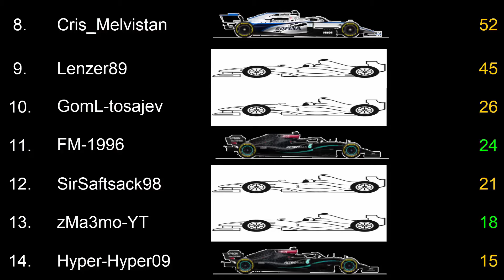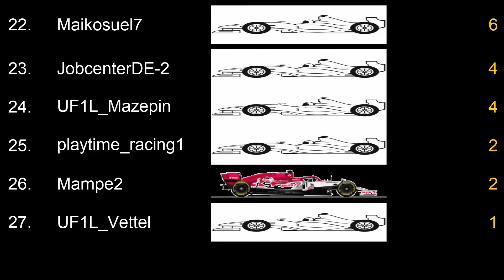UFL -Liga 2- -F1 2020- -Österreich Rennen- [wurde live kommentiert]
Infos zur Liga

Die Rennen